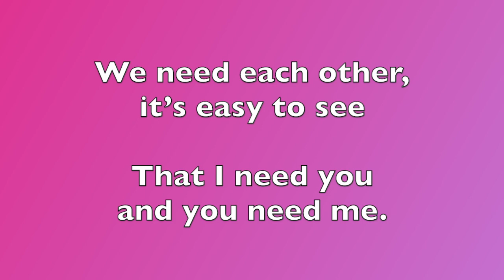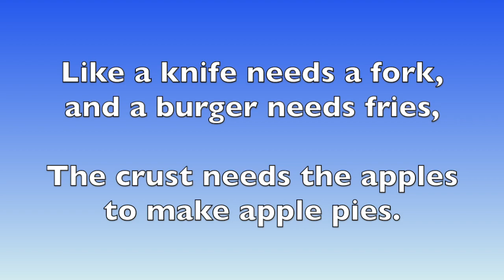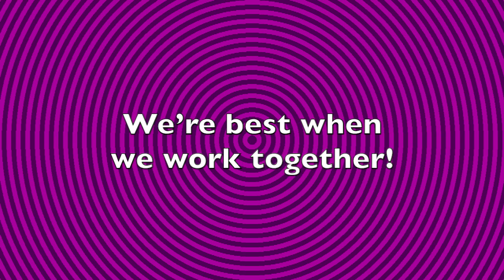Together no lyrics